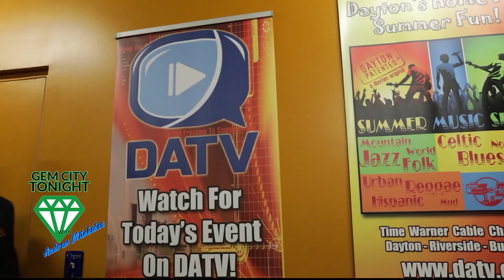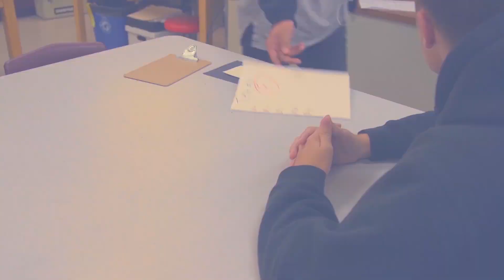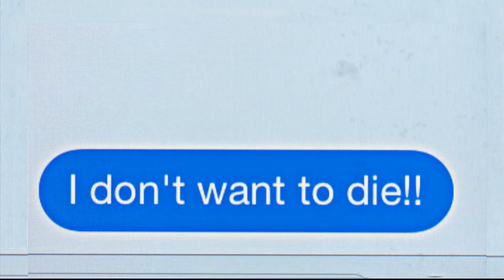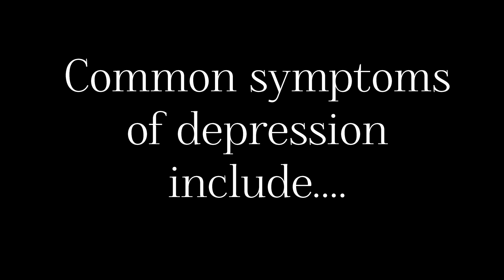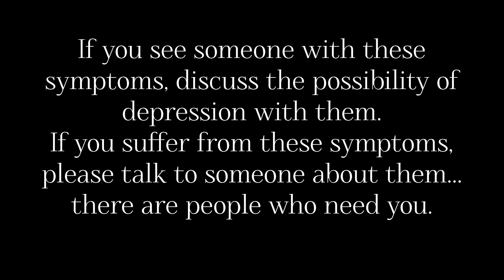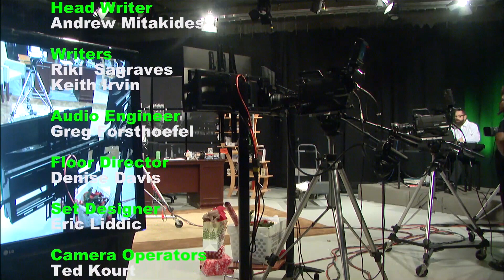Gem City Tonight - S3E7: Pottery.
Andrew Mitakides welcomes Don Smith from Wiley's Comedy Club and Tabitha and Sarah from MADE pottery give Andrew a lesson in pottery making. Originally aired on DATV November 28, 2020.  Support community media!